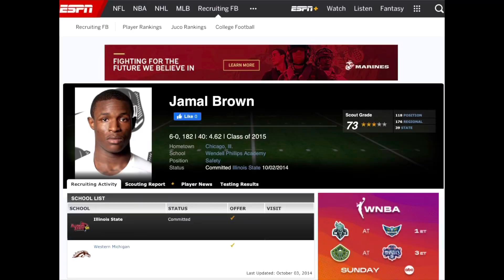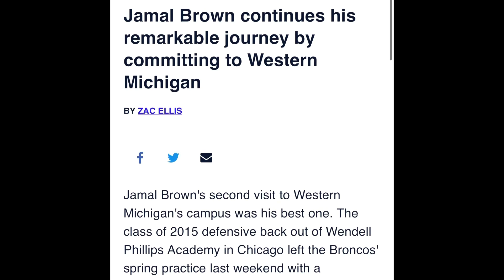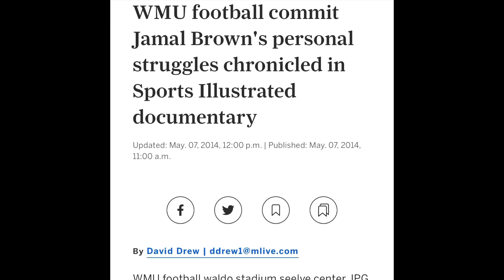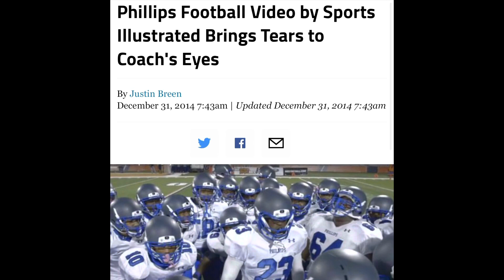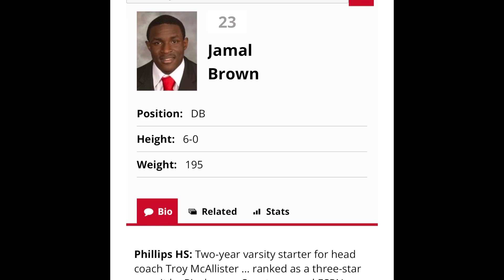Instead of Taking My Life Due to depression on O’block I cried out to God‼️\short Testimony of Hel